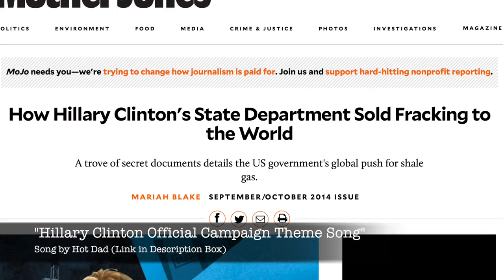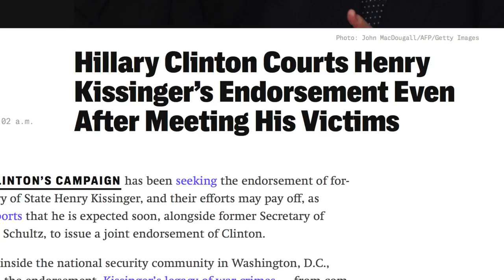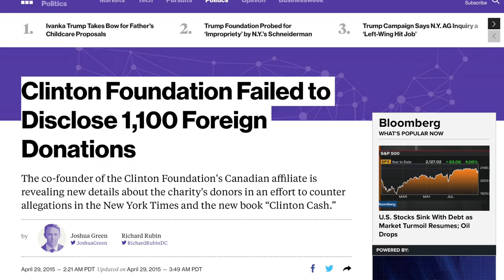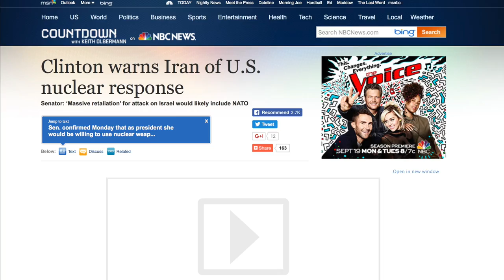Amy Schumer: People Critical of Hillary Clinton Are "Uninformed" (Feat. Hot Dad)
Comedian Amy Schumer shared her thoughts about people critical of Hillary Clinton. It wasn't pretty.

(Note: This song was used in this video with his permission)